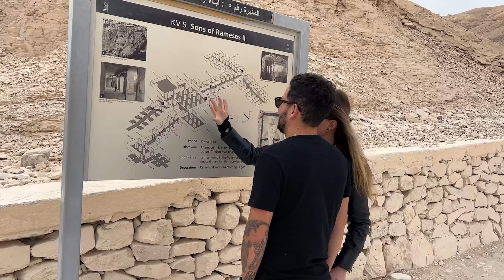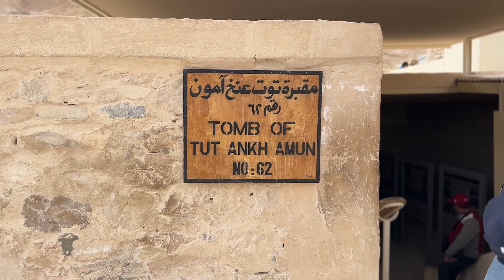Entendi porque ROUBARAM todo o OURO da tumba das múmias do Faraó em Luxor, no Egito.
O Vale dos Reis é a necrópole em que descansam numerosos faraós do Império Novo. Foram descobertas mais de 60 tumbas talhadas nas rochas.

Nesse vídeo eu entendi porque roubaram todo o Ouro das tumbas, é meio obvio depois que você aprende mais sobre as história do Egito.

Luxor é uma cidade massa e o Vale dos Reis mais legal ainda.

Os faraós viviam para morrer e construir suas tumbas.